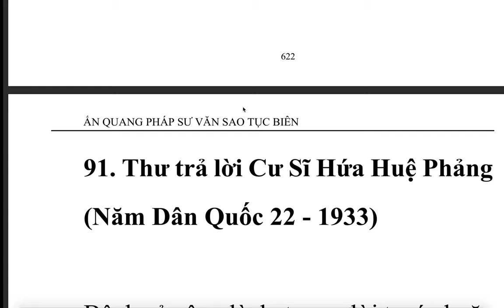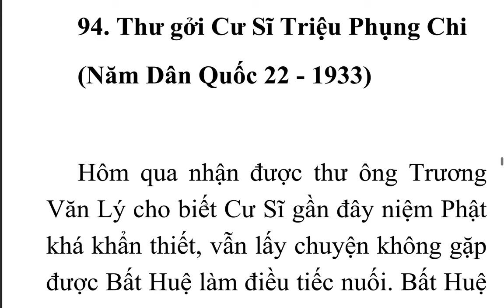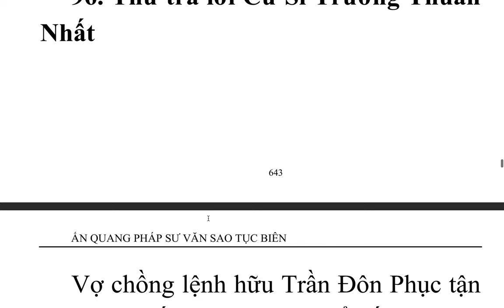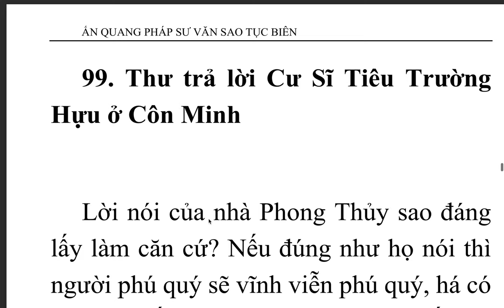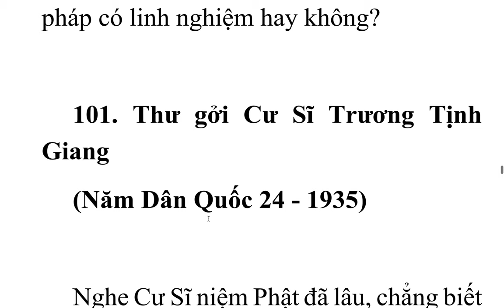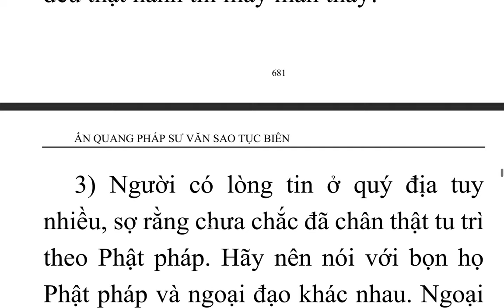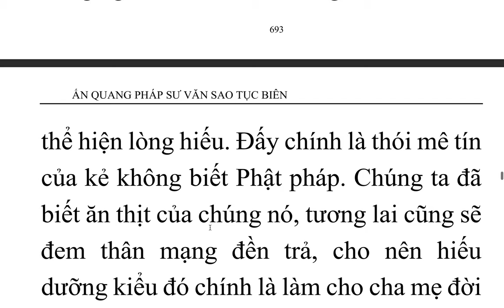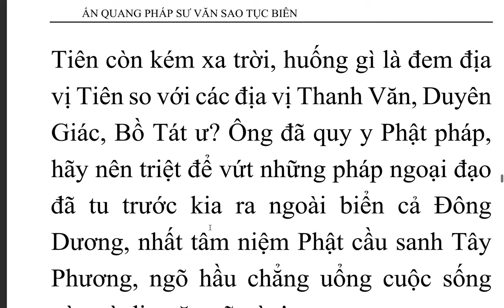Ấn Quang Pháp Sư Văn Sao Tục Biên - Ấn Quang Đại Sư (12)